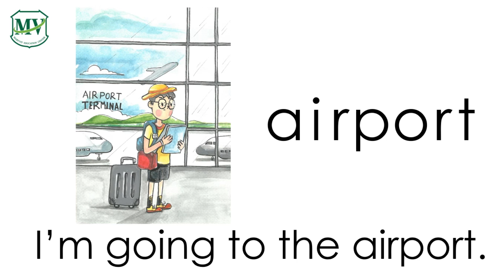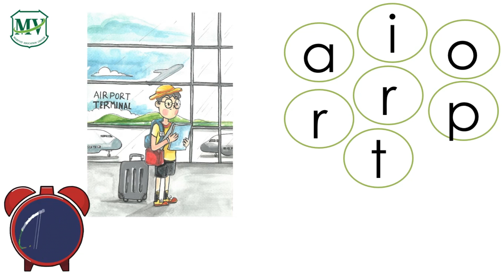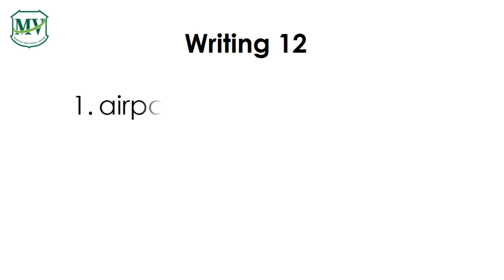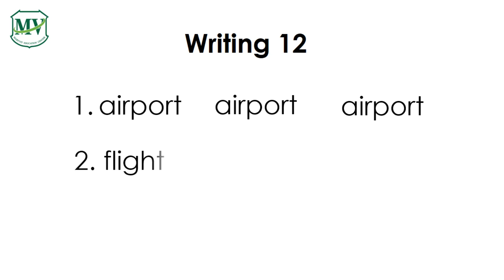MV Daily English Vocabulary G.2 (Week 3, Day 2)